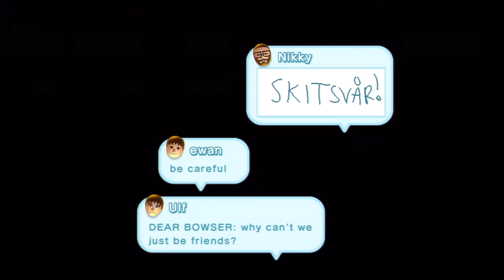Let's Play: New Super Mario Bros. U - Part 13 | Roy's Conveyor Castle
Taking down Roy like a champ! Enjoy